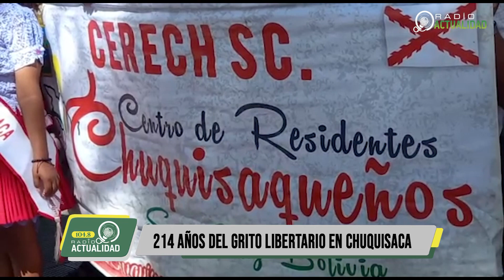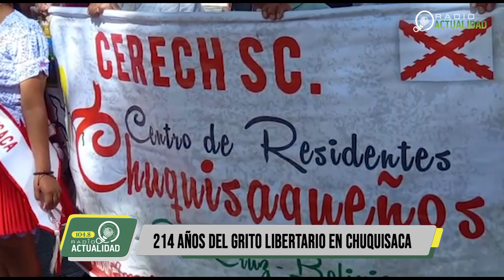214 AÑOS DEL GRITO LIBERTARIO EN CHUQUISACA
Los residentes Chuquisaqueños realizarón una ofrenda floral a los pies de Ignacio Warnes en la plaza principal 24 de septiembre, en homenaje a los 214 años del primer grito libertario del departamento de Chuquisaca.